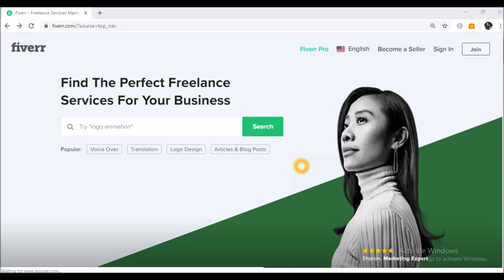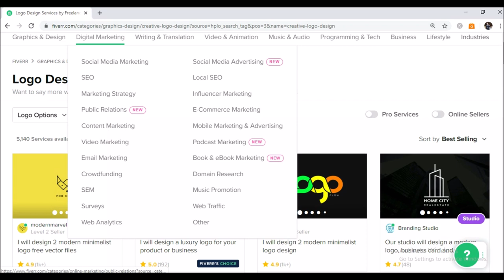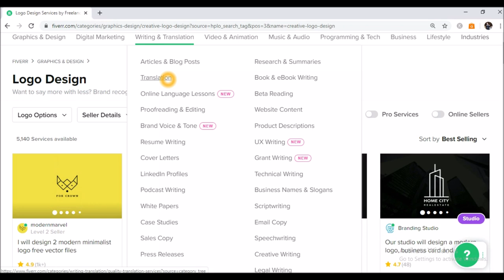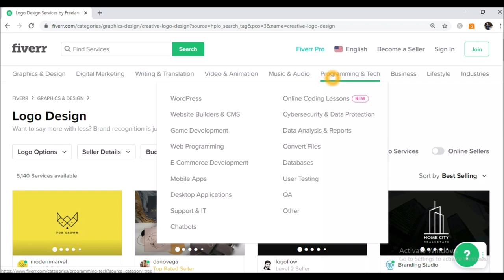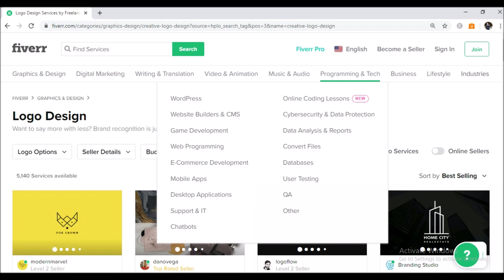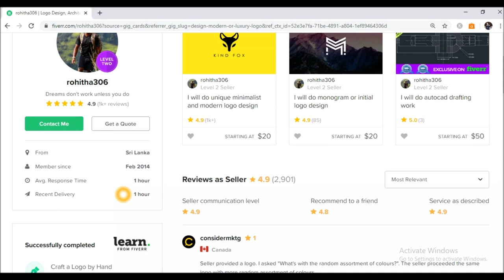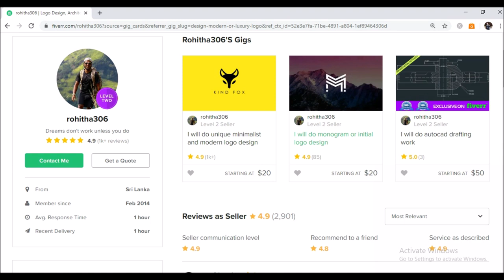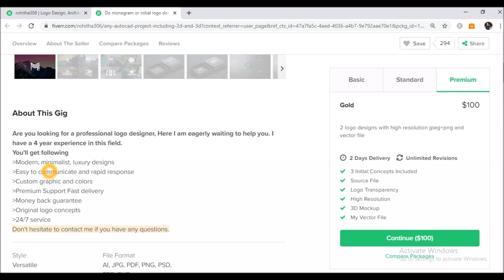Onlayn nece gəlir qazanmaq olar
Onlayn nece gəlir qazanmaq olar? şəxsi inkişaf və biznes videolarımıza davam edirik . Bu videoda onlayn olraq necə pul qazanmaq olar ?! Bu mövzu barədə danışacağıq. Hərşeydən öncə qeyd edim ki , onlayn pul qazanmaq üçün platforma və üsullar çoxdur. Bu videoda mən frilanser olaraq necə rahat pul qazanmaq olar , bunun haqqında danışacam. Barəsində danışacağım platformanın adı fiverrdir , təbii ki analoji platformalar da çoxdur  . Mənim şəxsi təcrübəm bu platformada olduğuna görə , düşündüm ki elə Fivver haqınnda danışım . Gəlin ilk öncə bu platformanın işləmə mexanizması barəsində danışaq .Deməli , Fiverrda Dünyanın müxtəlif ölkələrindən olan xidmət göstərən insanlar və alıcılar  iştirak edir . Ümumi desək , 3 tərəf mövcuddur , Xidmət gostərən tərəf , Xidmətdən yararlanan tərəf ,yəni alıcı və Fivverin özü, Burada fiverr ortada əlaqələndirici tərəf kimi çıxış edir  və tranzaksiya zamanı hər 2 tərəfdən 20 faiz qədər pul tutur . Tutaq ki , siz Logo dizaynı xidməti göstərirsiniz və xidmət haqqı 20 dollardır . Bu zaman Fivver bu 20 dolların 20 faizini goturecək və eyni zamanda 20 dolların 20 faizi məbləğində pul da alıcıdan tutur . yəni Alan tərəf 24 dollar ödəməli olacaq xidmət göstərən tərəf də 16 dollar qazanacaq .